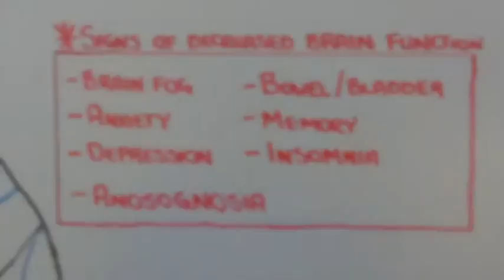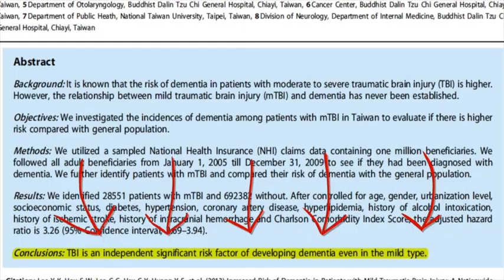Student Impaired From Concussion Recovers With Neurofeedback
Julian, an accomplished academic student, found himself highly impaired from a snowboarding accident. Watch as he recounts how neurofeedback with Dr. Karl R.O.S. Johnson, DC helped him recover his academic and cognitive abilities. Importantly, research shows concussions and mild traumatic brain injury (MTBI) lead to increased incidence of dementia. Learn how neurofeedback can improve brain function at michiganconcussionsolutions.com